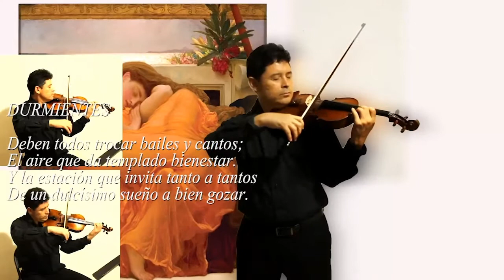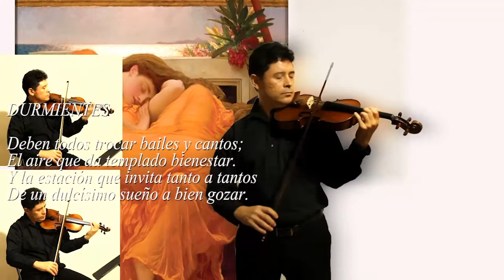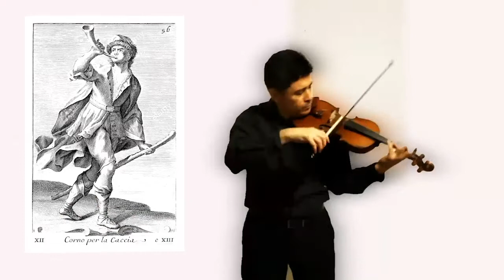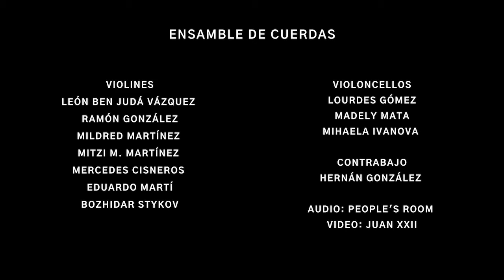Programa XII: "Conciertos, romanzas, Beethoven y ensambles" Tercera Serie de conciertos 2021 OSUANL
La Orquesta Sinfónica de la UANL presenta el décimo segundo concierto de la Tercera Serie del 2021 "Impredecible".

Las introducciones a cada obra están a cargo del maestro Juan Arturo Brennan.

Programa:

Concertino para oboe | J. Kalliwoda
Néstor Pardo, oboe y Karla Hernández, piano

Concierto No. 3, Op. 8, RV 293, El Otoño de Las Cuatro Estaciones
Raúl Sánchez, violín

I. Allegro
II. Adagio molto
III. Allegro

Romanza y Divertimento para flautín y violín | R. Sánchez García
Raúl Sánchez, violín y Jazmín Gallegos, piccolo

Danzas Españolas Op. 22 No.3, Romanza Andaluza | P. de Sarasate
Ricardo Hamaury Gómez, violín y Juan Francisco Gómez, guitarra

Cuarteto de cuerdas No. 4, Op. 18 | L. v. Beethoven
Isaac Suárez, violín; Oscar Adrian Salinas, violín; Caleb Ahedo, viola; y Laura Ríos, violoncello.

Impromptu | J. Sibelius
Ensamble de cuerdas

La historia del Tango | A. Piazzolla
Ensamble de clarinetes

I. Burdel 1900
II. Café 1930
III. Nightclub 1960
IV. Concierto de hoy

Roberto Daniel Flores, Norma Morales, Dante Puente y Alma Huerta

*Programación sujeta a cambios